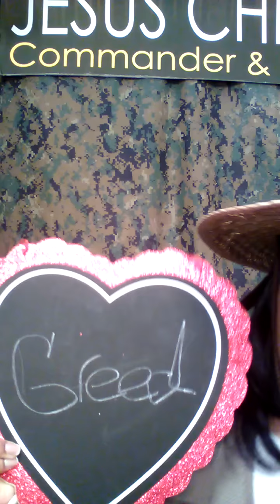False Doctrine of Sowing Seed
Illustrated Teachings for the Body of Christ.  Sister Sharon DOES NOT use illustration to entertain, but rather to ENLIGHTEN the listener by making the Word of God plain with visual aids and props by the will of God. Jesus Christ taught in parables to give understanding to spiritual truths.